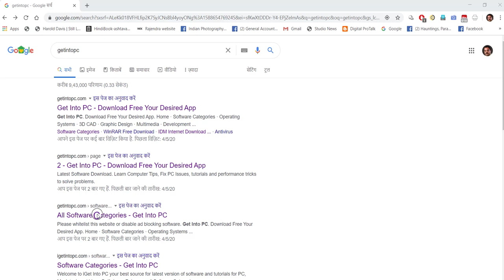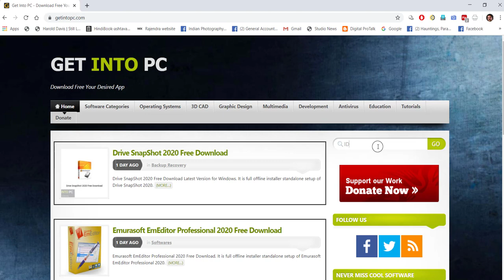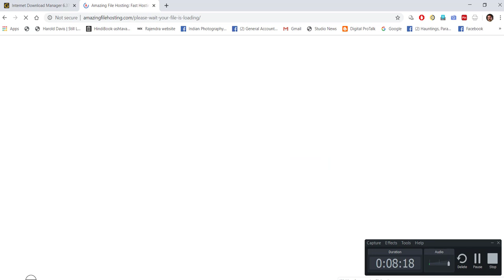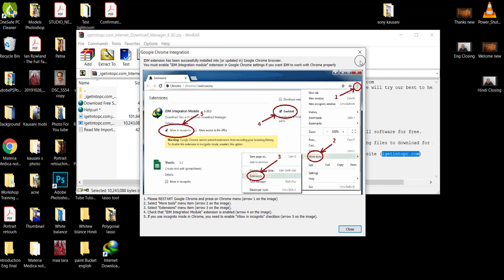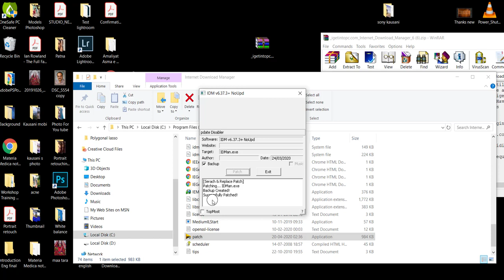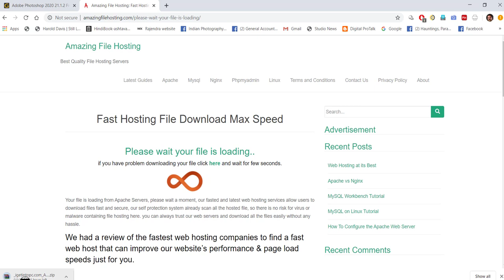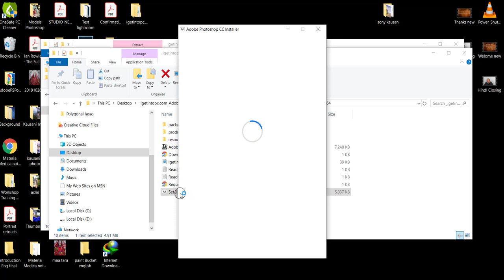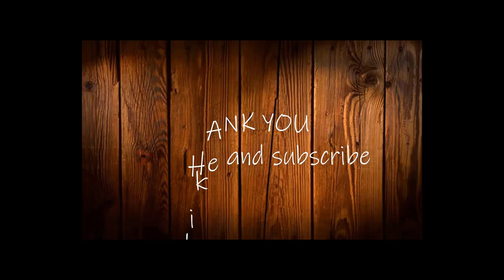How to install Photoshop & Lightroom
in this tutorial we will learn How to install Photoshop &  Lightroom